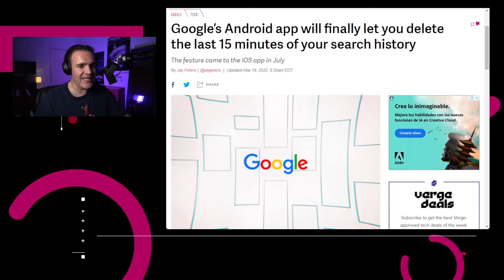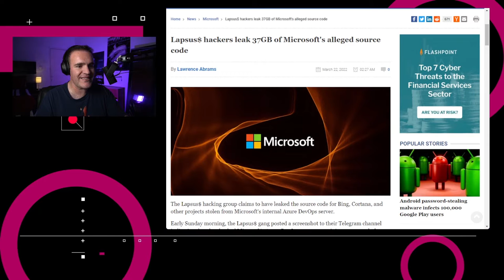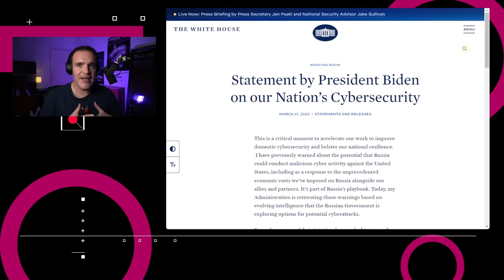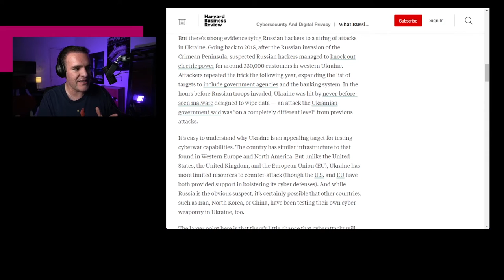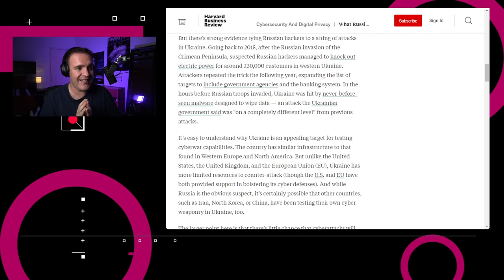El presidente Biden advierte sobre ataques cibernéticos rusos - NTX 84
Lapsus$ filtra códigos fuentes de Microsoft, Apple TV no te deja comprar o rentar películas en Android o Google TV y Google te deja olvidar tus búsquedas recientes.

Escúchanos en el podcast en:
Acast:

Puedes apoya la realización de este programa con una suscripción. Más información por acá

00:16 El New York Times reportó que Brasil levantó el bloqueo a la aplicación de mensajería Telegram, luego de que la Suprema Corte del país la baneara a finales de la semana pasada.

00:44 Google confirmó que empezó la implementación de la opción para eliminar los últimos 15 minutos del historial de búsqueda en la aplicación de Google para Android.

01:01 En un comunicado emitido el lunes en la página de la Casa Blanca, el presidente de los Estados Unidos, Joe Biden, advirtió que Rusia estaba “explorando” el uso de ataques cibernéticos y pidió a las empresas norteamericanas el que “aceleren los esfuerzos para asegurar sus accesos digitales”.

01:37 El grupo de hackers Lapsus$ afirma haber filtrado el código fuente de varios proyectos de Microsoft desde un servidor interno de Azure DevOps, incluyendo el 90% del código fuente de Bing y el 45% del código de Bing Maps y Cortana, en un Torrent de 9 GB.

02:06 La actualización más reciente de Apple TV eliminó la opción de comprar y rentar películas desde la aplicación de Apple TV en Android TV y Google TV, aunque las compras ya hechas de películas siguen estando disponibles.

02:37 ¿Qué nos dicen los ataques de Rusia a Ucrania sobre el futuro de los conflictos cibernéticos?

Foto de portada por Gage Skidmore, remezclada por Dan Campos. Usada bajo licencia Creative Commons.